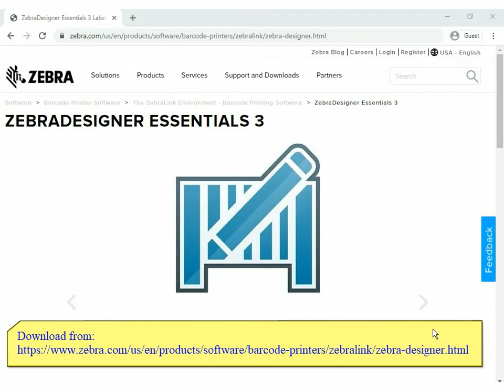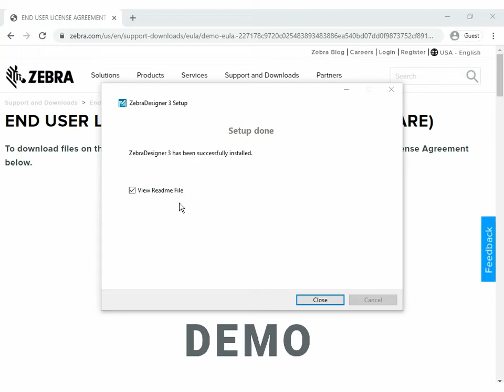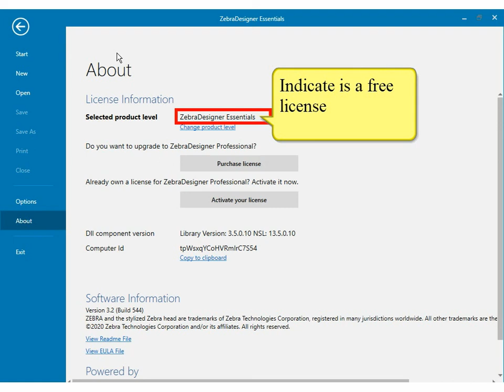Print Wizard (en, 1/5) - Download and install ZebraDesigner Essentials.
How download and install the free tool of Zebra to desing barcode labels. Tool: ZebraDesigner Essentials, version 3.2.0